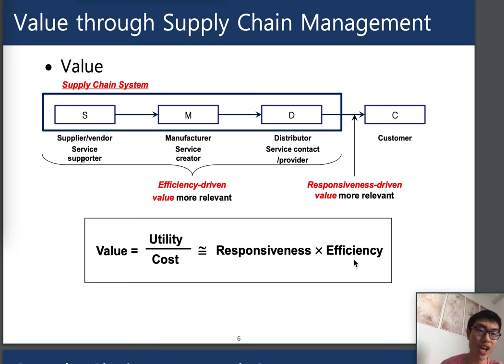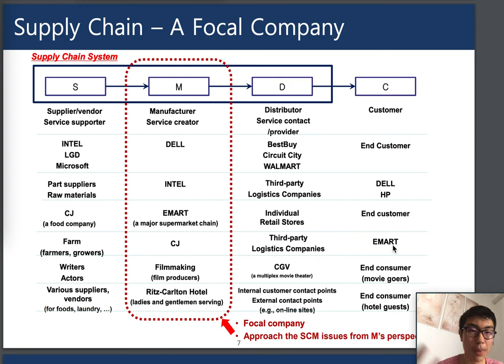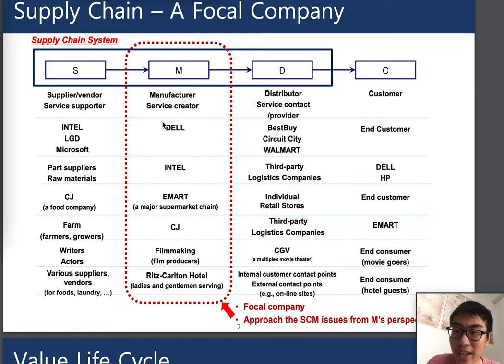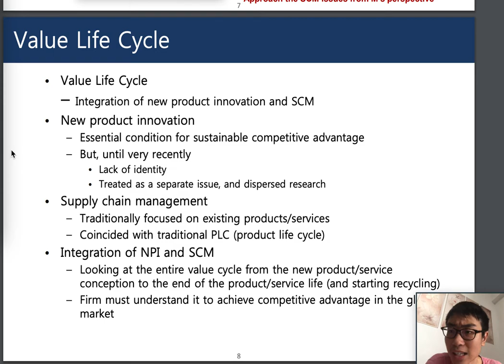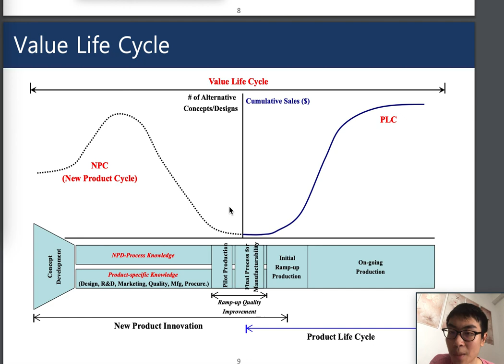1. Introducción a ACS (Parte 2)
¡Hola todos! En este video vas a ver algunos ejemplos de la cadena de suministro y voy a discutir el Ciclo de Valor que es una combinación de El NPD(Desarollo de productos nuevos) y El PLC(ciclo de vida del producto).